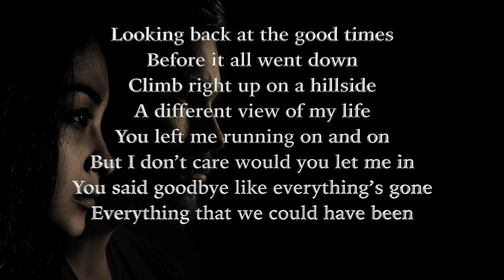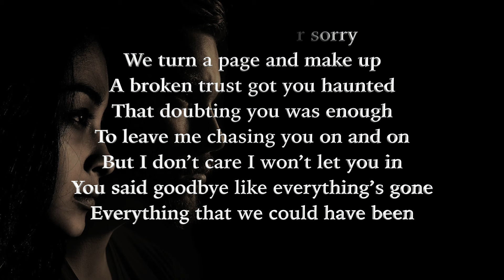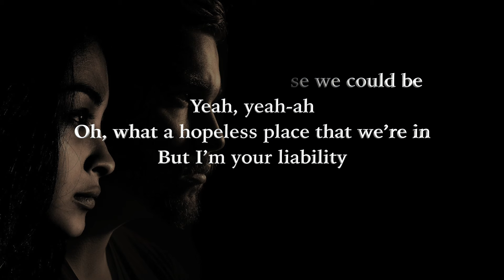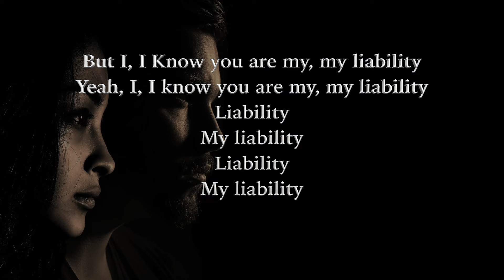Liability Lyrics - Tape Machines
Liability Lyrics
Tape Machines
ft.
Astyn Turr

Here is the spanish
mirando los buenos tiempos,
Antes de que todo termine,
subir directamente a la ladera de la montaña.
una perspectiva diferente de mi vida
Me dejaste seguir corriendo.
Pero no me importa si me dejas entrar.
Dijiste adiós como si todo se hubiera ido
Todo lo que pudimos haber sido

Pero sé que tienes mi responsabilidad.
Sí, sé que tienes mi responsabilidad.
responsabilidad
Mi responsabilidad
responsabilidad
Mi responsabilidad

Dice que lo siente.
Cruzamos la página y nos reconciliamos.
Una confianza rota te embrujó
Fue suficiente sólo tener dudas de usted
Para dejarme persiguiéndote una y otra vez
Pero no me importa, no te dejaré entrar

responsabilidad
Mi responsabilidad
responsabilidad
Mi responsabilidad

Qué desesperados somos.
Sí, sí.
Oh, qué desesperados estamos.
Pero soy tu responsable.

responsabilidad
Mi responsabilidad
responsabilidad
Mi responsabilidad

Qué desesperados somos.
Sí, sí.